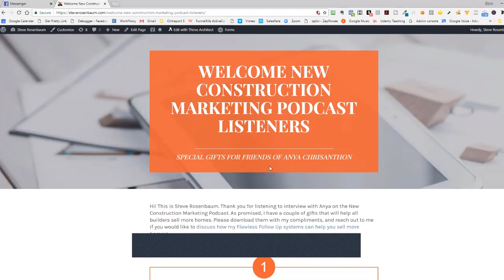Interview with Steve Rosenbaum on how to use LinkedIn For Lead Qualification